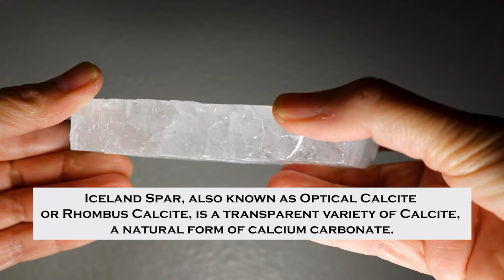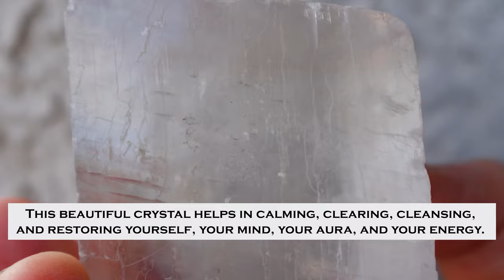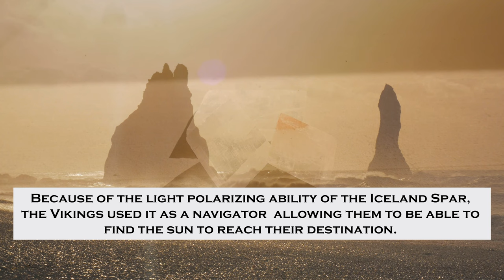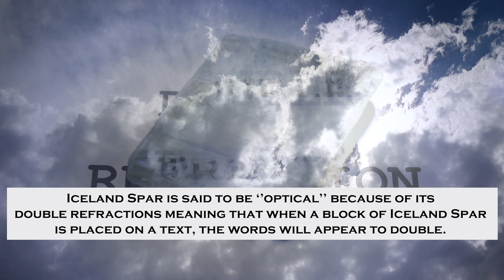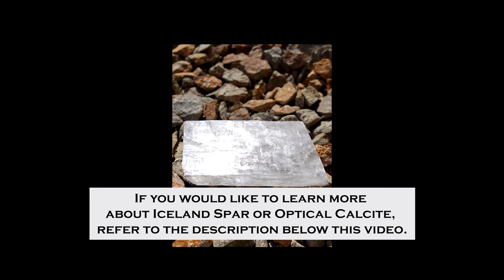Uncover the Mysteries of Iceland Spar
*Iceland Spar (Optical Calcite): The Crystal of Clarity, Joy, Inner Peace, and Transformation 🧘🏻‍♀️

**Iceland Spar, also known as Optical Calcite or Rhombus Calcite, is a transparent variety of Calcite, a natural form of calcium carbonate. This beautiful crystal aligns with all 7 chakras: Root, Sacral, Solar Plexus, Heart, Throat, Third Eye, & Crown Chakras. It is a crystal of clarity, joy, inner vision, inner peace, communication, and transformation. Iceland Spar is said to be ‘’optical’’ because of its double refractions meaning that when a block of Iceland Spar is placed on a text, the words will appear to double.

Chapters:
0:00 What Is Iceland Spar (Optical Calcite)
1:10 Iceland Spar Aligns With All 7 Chakras
1:50 Metaphysical Properties and Healing Benefits
2:55 Countries of Origin
3:30 History of Iceland Spar Used by the Vikings
5:10 Iceland Spar As 'Optical'
5:35 Using Iceland Spar During Meditation
6:00 LIKE, COMMENT, SHARE, SUBSCRIBE
6:45 Go to Description Box to Learn More

Use the links below to learn more information about Iceland Spar.

Use the links below to learn more information about Calcite.

Meaning, Properties, and Uses of Calcite in Feng Shui, A Purifying Crystal with Many Colorful Varieties by Anjie Cho – The Spruce

Iceland Spar Crystals Featured in This Video:

Marsut Brand Decorative Stone Optical Calcite Raw Iceland Spar Natural Stones and Minerals Healing Stones - (Size: 300-400G) – Amazon.com

Iceland Spar – Sticks and Stones Las Vegas South Premium Outlets